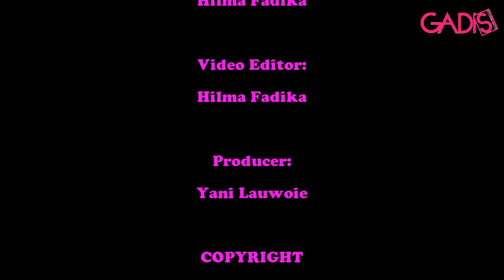GSFR 2014: Fashion Dance SMA Bakti Mulya 400 Jakarta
Ini dia penampilan tim fashion dance SMA Bakti Mulya 400 Jakarta di GADIS School Fashion Rocks! 2014. Simak juga liputan lengkapnya di sini